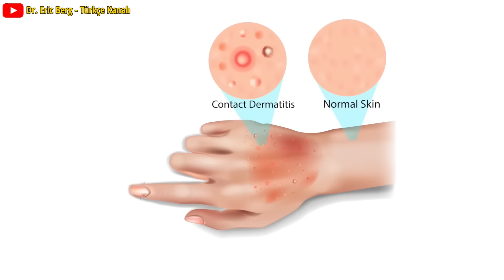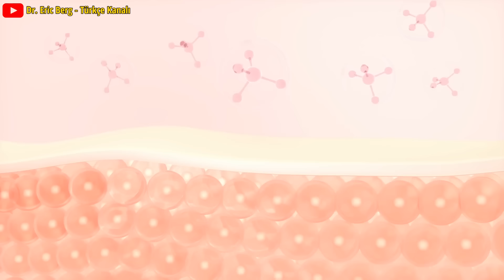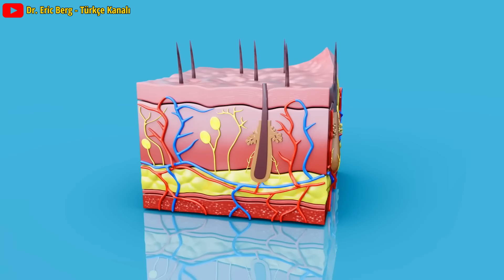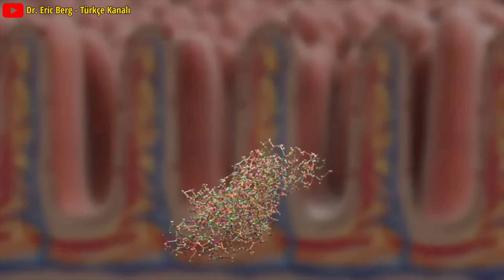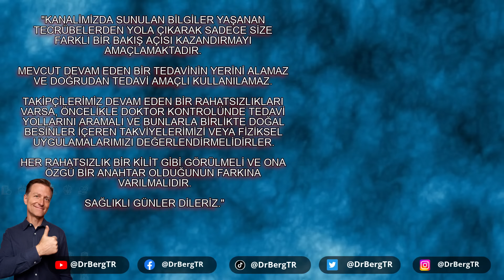Tüm Cilt Hastalıklarında (Dermatit) En Yaygın Eksiklik | Dr. Berg Türkçe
Dermatit gibi cilt problemlerindeki ortak paydayı öğrenin.

00:00 - Cilt Hastalıkları ve Dermatite Giriş
00:17 - Ciltte İltihaplanma ve Belirtileri
00:39 - Dermatitin Ortak Noktaları
02:58 - D Vitamininin Bağışıklık Sistemi Üzerindeki Rolü
03:33 - D Vitamini ve Cilt Sorunları
04:36 - D Vitamininin Mantar Üzerindeki Etkisi

Bu videoda dermatit hakkında konuşacağız. Dermatit derinin iltihaplanması anlamına gelir ve birçok farklı türü vardır.

Temelde cilt sorunları ya alerjiyle ya da bağışıklık reaksiyonuyla ilişkilidir. Pek çok dermatit vakasını aşırı reaktif bir bağışıklık sistemi olarak düşünebilirsiniz.

Topikal ve oral steroidler dermatitin en yaygın tedavileridir. Bağışıklık sistemini baskılayarak çalışırlar. Antibiyotikler ayrıca dermatit vakalarını tedavi etmek için de yaygın olarak kullanılır ancak sıklıkla ikincil bir enfeksiyona yol açar.

Cildinizin yüzeysel tabakası çok sayıda mikrop içerir ve lenfatik dokularınız ve kan damarlarınız için bir bariyer görevi görür. Bu dokular sizi yabancı istilacılara karşı korumaya hazır bağışıklık hücreleriyle doludur.

Dermatit, D vitaminine olumlu yanıt veriyor gibi görünüyor. Örneğin, D vitamini, histamin tepkisini azaltarak kontakt dermatit semptomlarını hafifletmeye çalışır. D vitamini bağışıklık sisteminin ana düzenleyicisidir.

Kışın daha az D vitamini aldığımızda cilt koşulları genellikle daha kötü olur. Kişi stres altındayken de daha kötü olur. Stres nedeniyle kortizol düzeylerini yükselttiğinizde D vitamini tüketirsiniz.

D vitamini yağ bezlerini küçültüp normalleştirerek sivilceleri azaltabilir. Bu, aşırı yağ üretimini düzenlemeye ve sivilce oluşumunu azaltmaya yardımcı olabilir. Saçlı derideki seboreik dermatit kepek olarak da bilinir. D vitamini kremi kepeği azaltmaya yardımcı olabilir.

Egzama, sedef hastalığı, vitiligo ve alopesi, hepsi D vitamini eksikliğiyle ilişkilidir. Bazı cilt sorunlarına karışan mikroplar, cildinizdeki D vitamini reseptörlerini azaltarak hayatta kalmalarını sağlayabilir.

Dr. Eric Berg DC Biyo:
56 yaşındaki Dr. Berg, Sağlıklı Ketozis ve Aralıklı Oruç konusunda uzmanlaşmış bir kayropraktik uzmanıdır.  En çok satan Sağlıklı Keto Planı kitabının yazarıdır ve Dr. Berg Nutritionals'ın direktörüdür.

Umarım bu, D vitamini ile dermatit gibi inflamatuar cilt rahatsızlıkları arasındaki bağlantıyı açıklar.